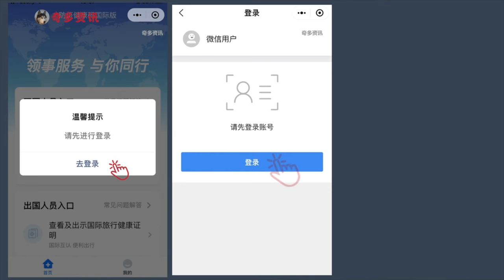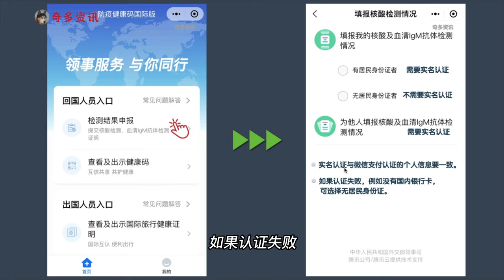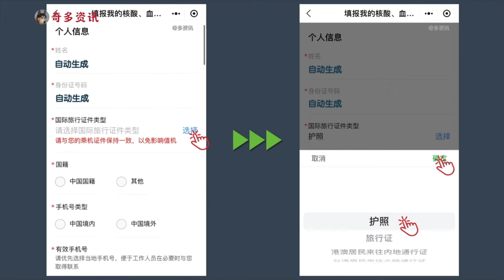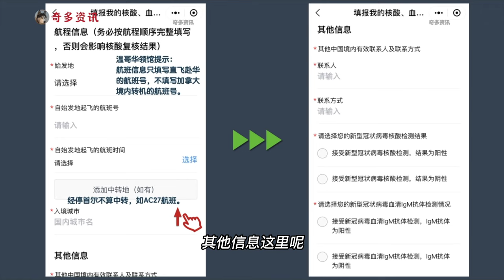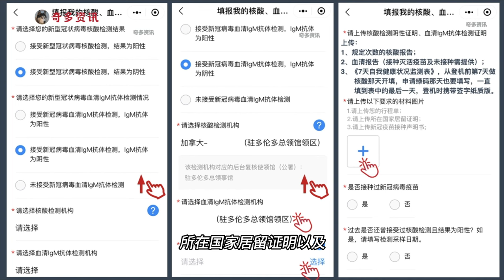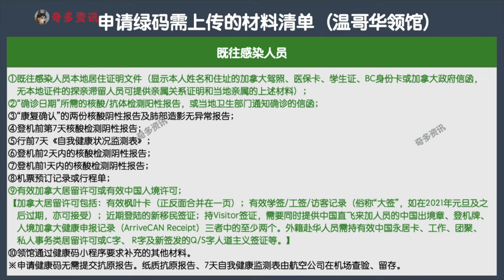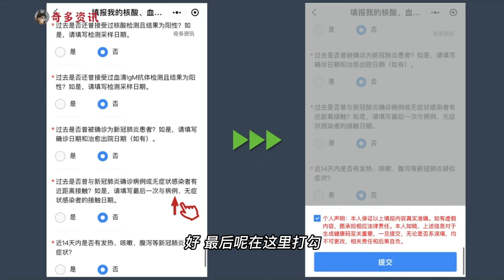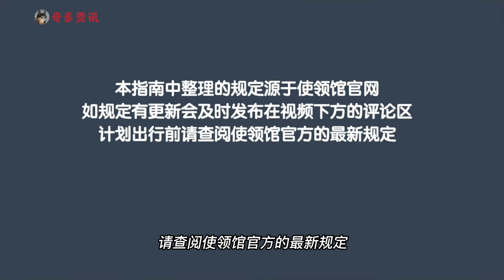最新｜2022年5月起申领回国绿码填写与注意事项｜如何申请绿码｜回国指南｜最新申请绿码攻略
采样日期各领馆的不同规定。
总结了各领馆及大使馆关于申请绿码的其他不同规定。
全网最全面的申请绿码攻略。